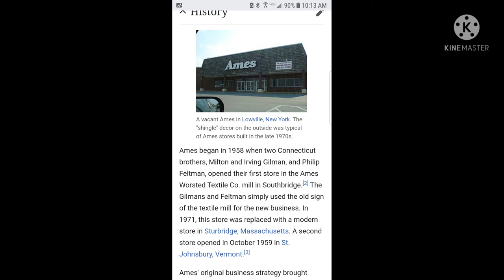Ames Department Stores History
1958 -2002 Ames Went Through Seversl Acquisitions that included buying Big N Department Stores, Zayres,Hills,Caldor,Bradlees,Etc Even Talks Were To Buy Kmart but that never went through Ames was a good store wish they were still open anyway here's my history on Ames hope you all like it thanks for watching my YouTube channel its_joshuajerry